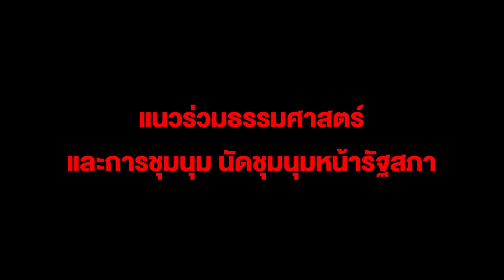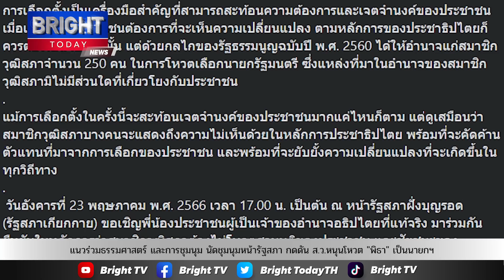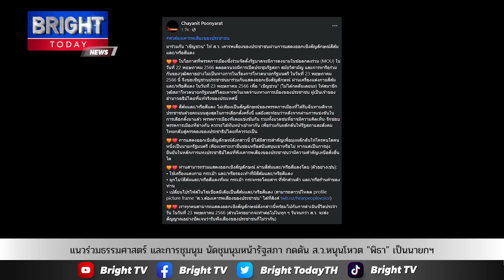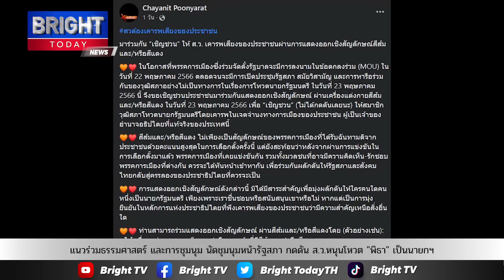แนวร่วมธรรมศาสตร์ และการชุมนุม นัดชุมนุมหน้ารัฐสภา กดดัน ส.ว.หนุนโหวต "พิธา" เป็นนายกฯ 23 พ.ค.